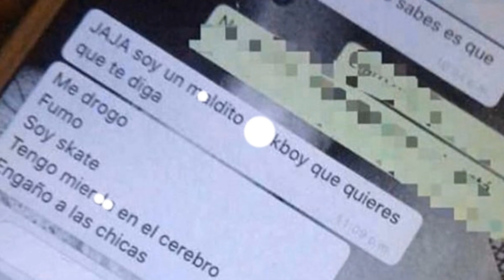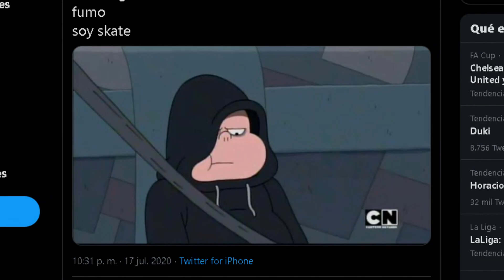GENTE QUE ME HACE ENOJAR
Besos babys